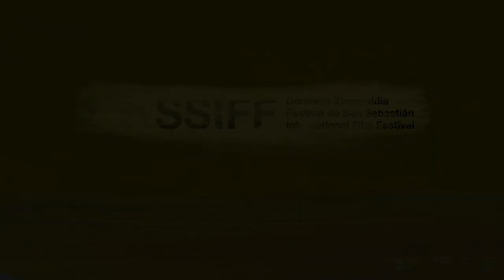Clip 4 Canal ZOOM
Fragmento de entrevista con Irene Escolar - Actriz, productora – Jurado de nuevos directores
Fragmento de entrevista con Judro Guerrero - Director de cine español acreditado en la sección industria
Reseñas de:
“El gemido” de Xabier Erkizia
“La ruleta de la fortuna y la fantasía” de Ryûsuke Hamaguchi
“Distancia de rescate” de Claudia Llosa